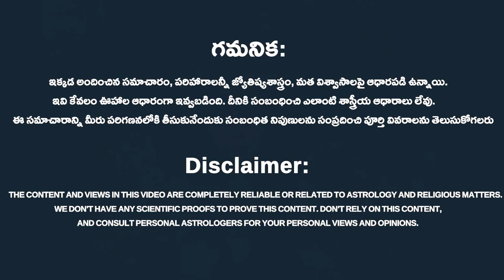మీరు అప్పులపాలు అవ్వడానికి కారణం || The reason you are in debt || Money Remedies || Rahasyavaani